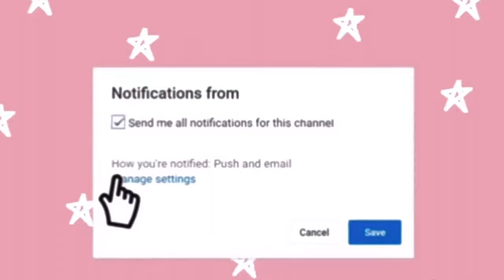I WON??? National American Miss 2022 Vlog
So grateful for the experiences National American Miss has given to me. I guess it’s true when they say, “Third times a charm.” This was my third year on the Louisiana state pageant stage. Twelve year old me would never have believed I would get this far. I pushed myself each year to be better than I was yesterday. I would do my own hair, makeup, and fundraisers. I would work myself so much just to be able to experience a NAM pageant weekend again. With that being said, I walked away from each competition knowing I did the best I can do. I was more confident than ever. I also made a great amount of friends in just three short days. This years group of teens and miss contestants were the sweetest and most supportive group i’ve ever met. They are all winners in my heart.

I would like to thank @amandamorenoconsulting for your amazing public speaking skills. I definitely could not have done this without you. @leanna.lanford for constantly supporting me year after year after year. You are one of the kindest souls I know and i was so blessed to be your successor. And to my family and friends, the endless love and support I receive year after year is so appreciated especially when I am just about to give up. To my new sister queens, i love you all already and can’t wait to rock the year with you
In the end I walked away with:
-miss spirit 1st runner up
-fan club winner
-best thank you note winner
- dream model winner
- photogenic 2nd runner up
- casual wear winner
- top model winner
- actress winner
AND YOUR NEW NATIONAL AMERICAN MISS LOUISIANA TEEN❤️👑

see you at nationals ;)